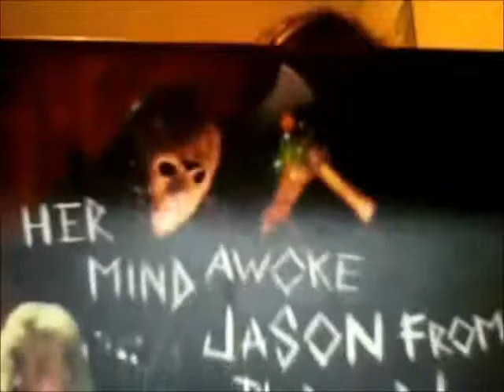BoomStick Critique Presents Friday the 13 The New Blood Review